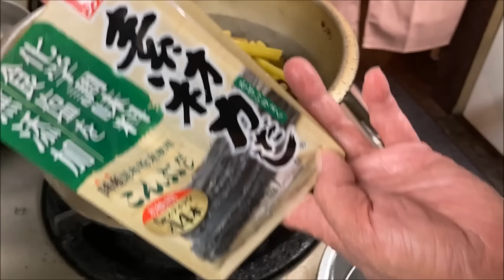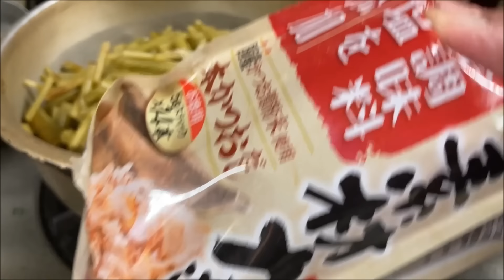NEW 居酒屋仕事風景（仕込み蝙）